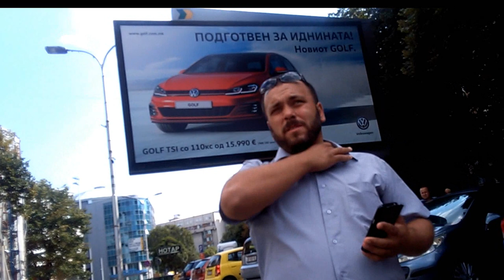Протест против сиромаштијата или спин на поранешната власт?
Иницијативата која се претставува како Граѓанско движење против осиромашување и вчера повторно блокираше две крстосници во центарот на Скопје, за да „потсети дека постои…“

Маја Ивановска
Камера: Маја Ивановска / Биљана Јордановска
Монтажа: Даниела Нисева